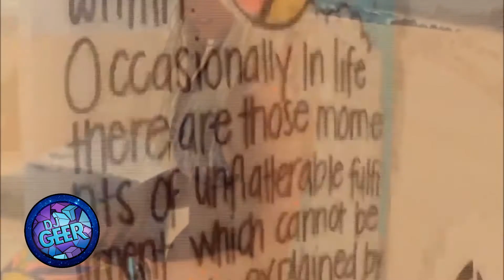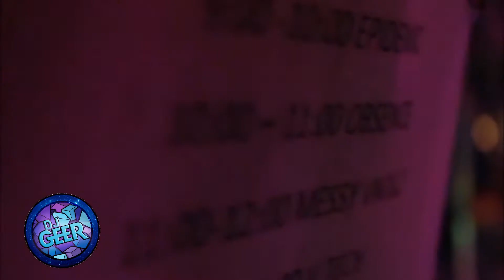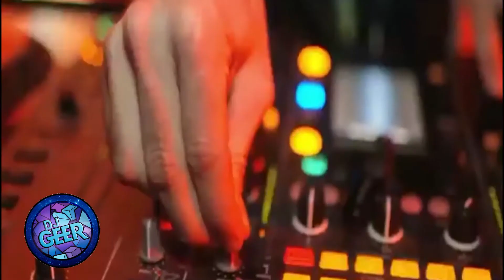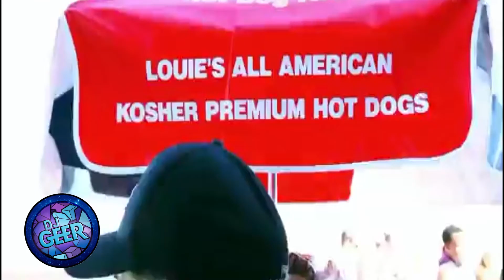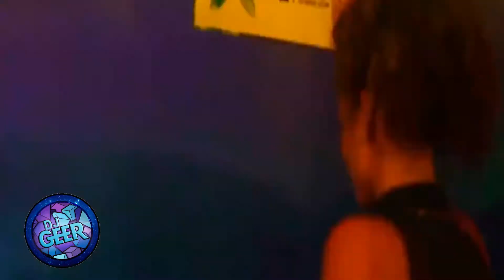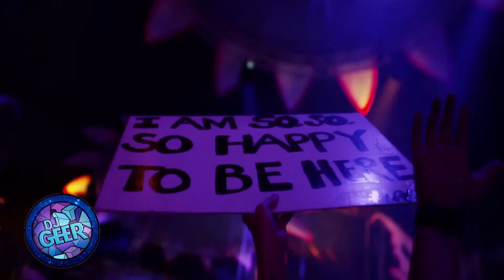Best house remixes ~ Dj Geer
Buenaaaaaaaaaaaas.

En esta super sesión os traigo unos temazos que seguro que os gustan.

Darle a Like y compártelo con todos tus amigos

Sesion de Dj Geer.

Clips de video by Sesion ElectroHouse y Tomorrowland entre otros